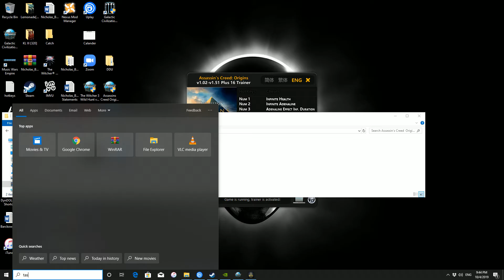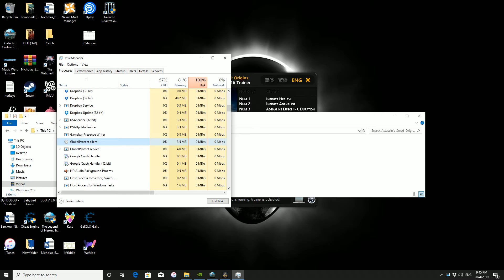Assassin's Creed Season 10: Origins Ep.30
Episode 30-"Teeth Of Sobek"